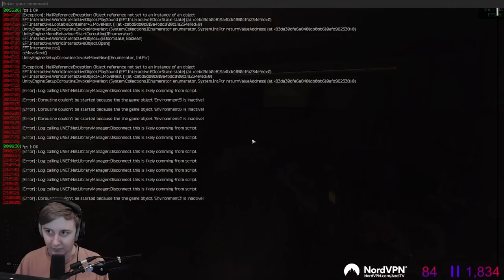Too much loot forced me to extract in D2 - Escape From Tarkov